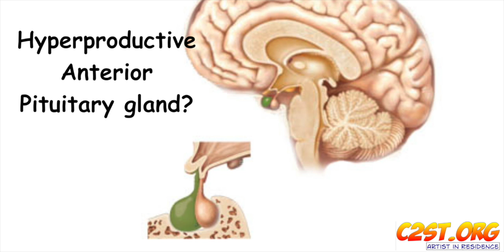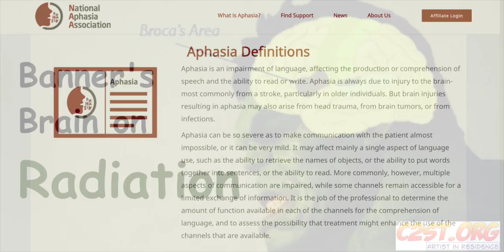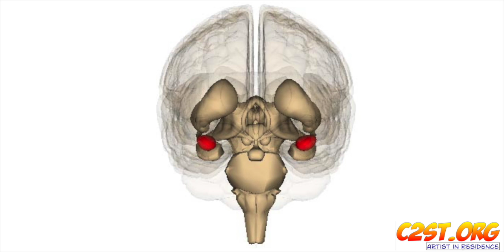The Neurobiology of The Incredible Hulk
The newest Avenger’s movie,  “Age of Ultron” will again feature one of the most neurologically fascinating characters in the Marvel universe, The Incredible Hulk.

For those of you who have lives and do grownup things unconnected to the comic world, The Incredible Hulk is the 9 foot, green-skinned, titanically-muscled alter ego of mild-mannered scientist Bruce Banner.  Banner was subject to a gamma ray accident such that whenever he gets angry lightning-fast, dramatic physiological changes transform him into The Incredible Hulk.  Neurobiologially these changes must involve firehose secretions of human growth hormones from Dr. Banner’s anterior pituitary and is almost secreting or reacting with mind-boggling quantities of the stress hormone cortisol.

But what intrigues me is how uber-articulate nuclear physicist Bruce Banner upon transformation is suddenly limited to a two-syllable vocabulary.  Every part of his body grows, presumably including his brain.  Why doesn’t his intellect increase as well? Why isn’t the Hulk a mean, green thinking machine?

I have heard several explanations of Banner’s sudden, unexplained loss of articulation.  My buddy Jeff posits the growth of Banner’s brain is asymmetrical, that a side-effect of transforming into the Hulk involves an incomplete growth a part of the brain’s right hemisphere called “Broca’s area” that controls speech.  Damage to Broca’s can cause a condition called expressive aphasia.  The person knows what he or she, (yes there is a “She-Hulk”) wants to say but is unable to form the words or sentences to express it.. Like the character in “Game of Thrones” Hodor who can only say “Hodor”.

Another Hulk brain asymmetrical growth theory involves an outsized growth of his brain’s “flight or fight” response mechanism.  Hulk’s amygdala, instead of being the size of a of an almond grows to grapefruit proportions and keeps him constantly hyper-aroused.  He perceives and and reacts to EVERY stimulus as a threat.

Another theory is that Hulk’s brain size is proportional but that in order to innervate his gargantuan body and musculature his motor cortex, which controls voluntary movement has had to recruit neurons from other parts of his brain leaving precious little energy or brain cells for cognition or speech.

Of course are just theories, like gut bacteria everybody has lots of them.

What explains Dr. Bruce Banner’s inability to articulate when he becomes the Hulk? I’d love to know what you think…